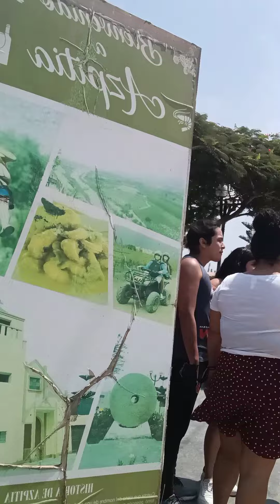Tarea 3 de Taller de Videoperiodismo